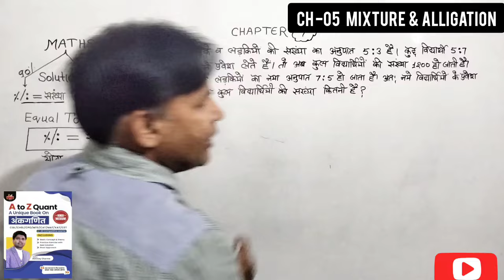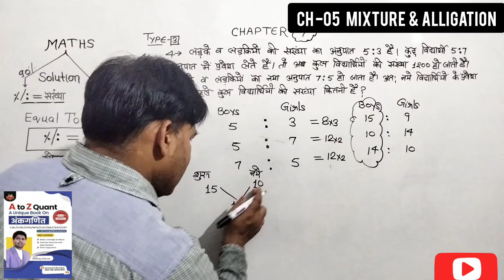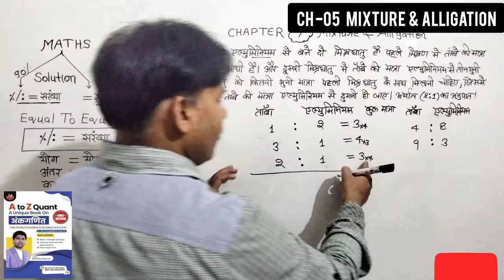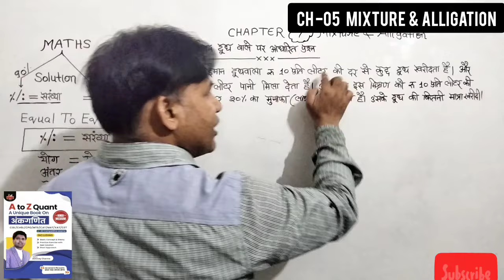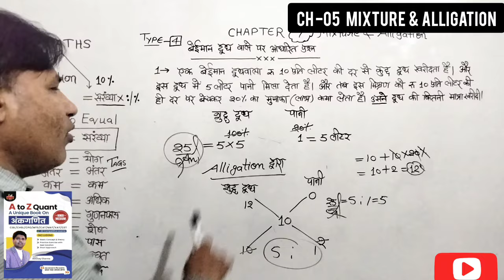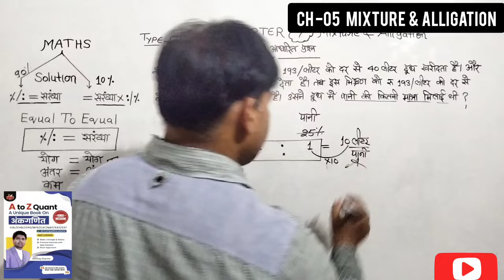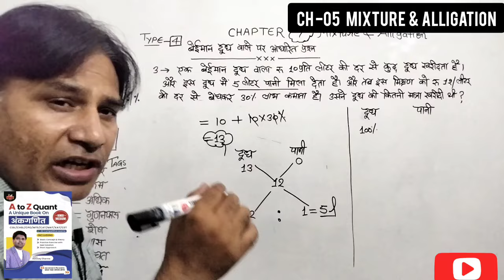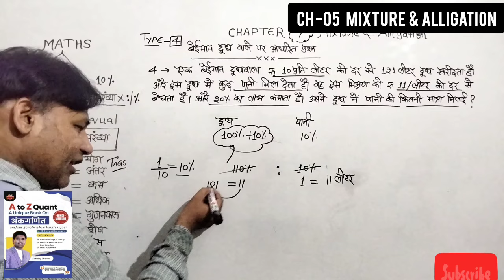A to Z Quant Book | A to Z Quant Book in Hindi | Abhinay Sharma A to Z Quant Book Solution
💥 Teligram link 💥

A to Z Quant अंकगणित Book Abhinay sharma.